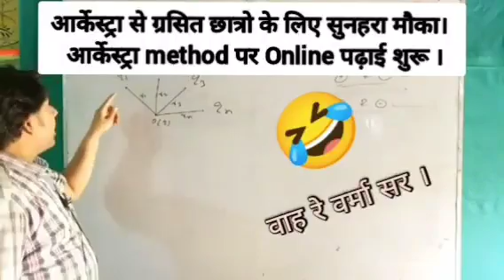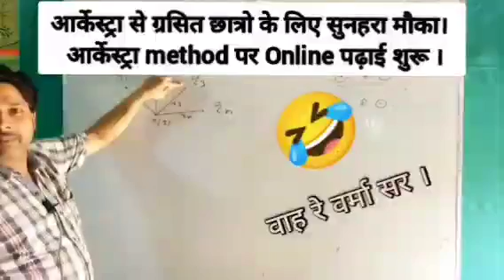ak verma funny video 😆😄🤣 ll pagal banaibe ka ll 2 rupiya ho 2 rupiya ll ye chhoti thra choti se